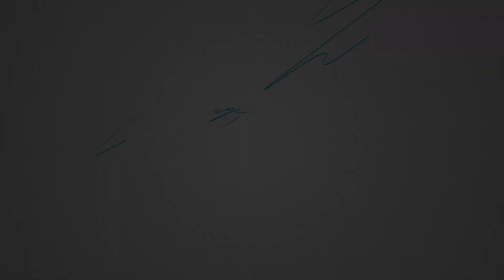DIY Nativity Scene | Christmas Crib Making at Home Using Cardboard | How to Make Christmas Crib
Materials Used
01. Cardboard
02. Wooden Sticks
03. Marker Pen
04. Paper Egg Tray
05. Popsicle Sticks
06. Cutter Knife
07. Scissor
08. Glue Gun & Stick
09. Bamboo Stick
10. Wood Cutter
11. Brush
12. Acrylic Paint
13. Dry Grass
14. LED Decorative Light
15. Nativity Set

PRODUCTS LINK
Wooden Sticks
Cutter Knife
Glue Gun
LED Decorative Lights
Nativity Crib Set
Bamboo Sticks
Acrylic Paint
Wood Sawdust